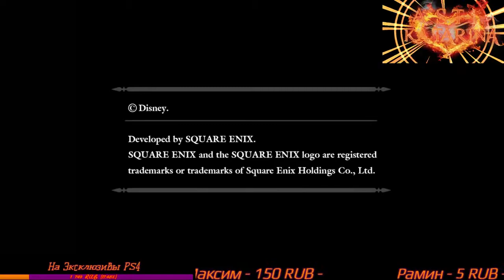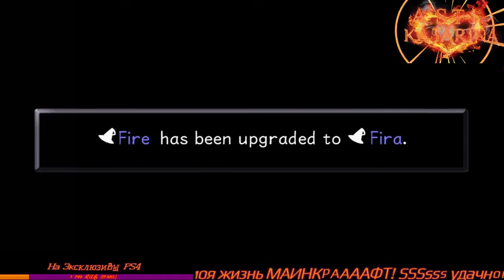KINGDOM HEARTS final mix #10 : Алладин 2 (PS4 PRO)